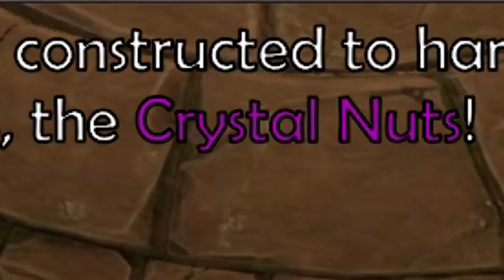NO NUT NOVEMBER IS RUINED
yes... you heard me...

i paid $40 to play Ice Age: Scrat's Nutty Adventure and it was everything i expected it to be and more.